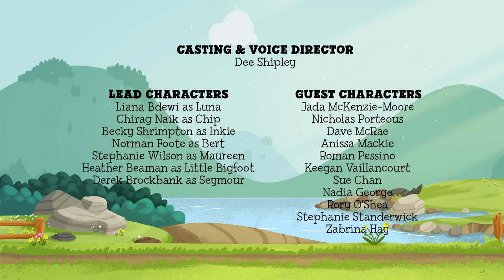Luna Chip & Inkie: Adventure Rangers Go 🤖 Full Episode 🤖 Ranger Bot Go!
Since the Adventure Rangers love helping their friends, Chip builds a Ranger Bot so they can help even more. A skeptical Inkie and Luna and a thrilled Chip watch the robot replace the lighthouse lightbulb then do every job at Seymour’s café. Trouble is, Seymour loves working at the café and so do Inkie and Luna. In fact, Ranger Bot is doing every job in town! The Rangers try to play a game with their new-found free time. But Ranger Bot starts playing for them, hogging the ball, and even bowling Chip into the net! It’s up to the Rangers to help Ranger Bot be a little less helpful.